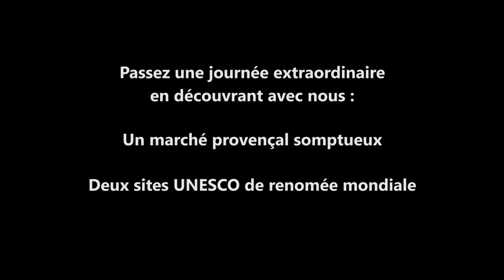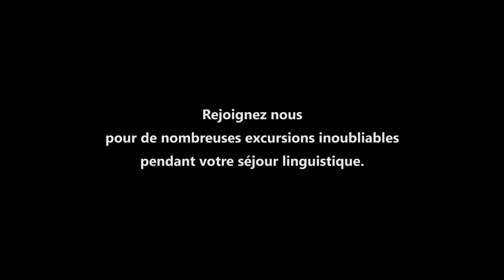Excursion to Uzès, Pont du Gard and Avignon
Enjoy 2 fantastic UNESCO sites during your French immersion stay in France with ILA French Language School.